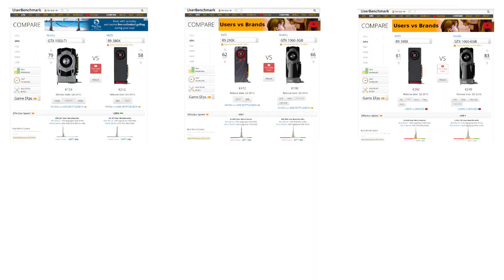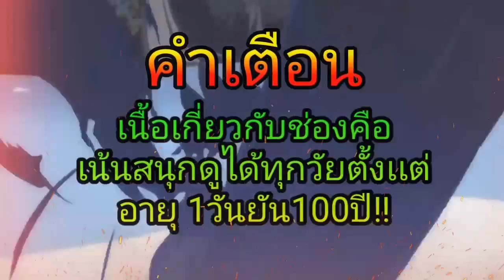รีวิวการ์ดจอนิรนามที่ถูกมองข้าม![ร้อนแรงและราคาถูกในปี2021]แรงกว่าGTX 1050TIและราคาถูกกว่า!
Thank you for the video clip from"ZERF TECH"

ต้องการซื้อเกมราคาถูกเกมลดราคาพิเศษ
และเติมSteam walletที่ราคาถูกเช่นกัน
พร้อมบริการที่รวดเร็วทันใจและไว้ใจได้
ทางMR.P CHขอแนะนำ
➡️[ร้านขายเกมอะไรดี]⬅️
ไม่พลาดเกมลดราคาพิเศษใหม่ๆน่ะครับ!~

เเละเข้ามาใหม่อย่าลืม!!!
ด้วยนะครับผม ไปชมคลิปกันเลยเย้ๆๆ~

เบอร์โทร:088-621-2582 (น้าพี)

📌ลิ้งค์Discordใครจะมาเล่นเกมด้วยก็กดลิ้งค์